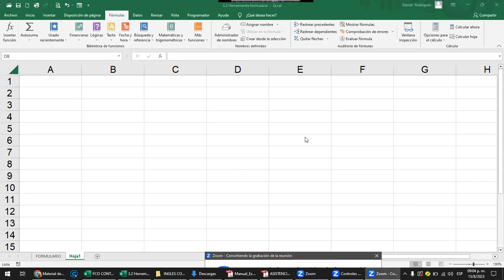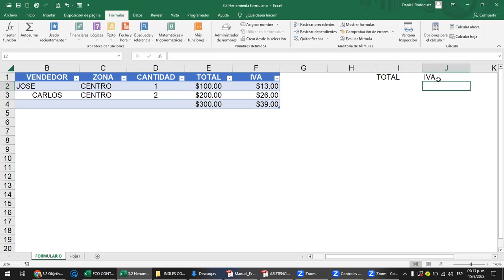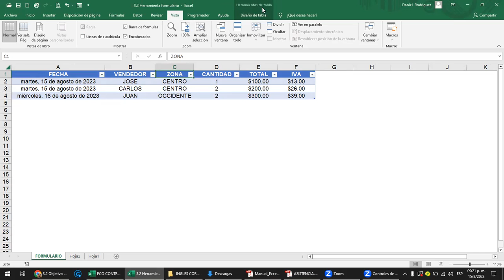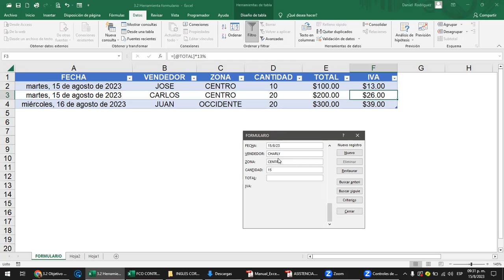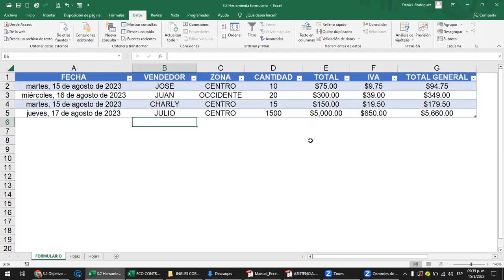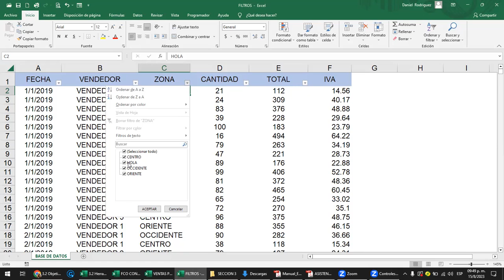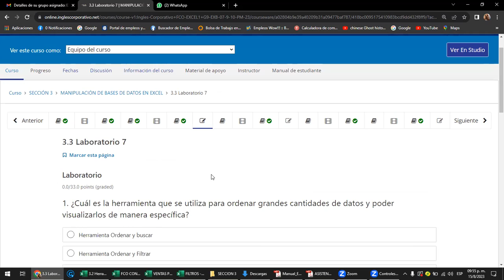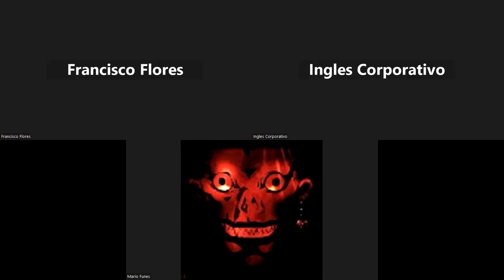Sesión 12 - 15-08-2023 - Rodriguez - Herramienta Formulario